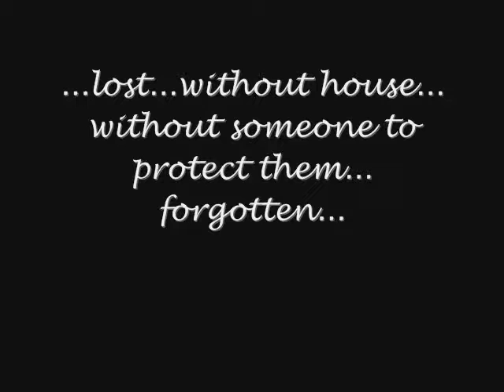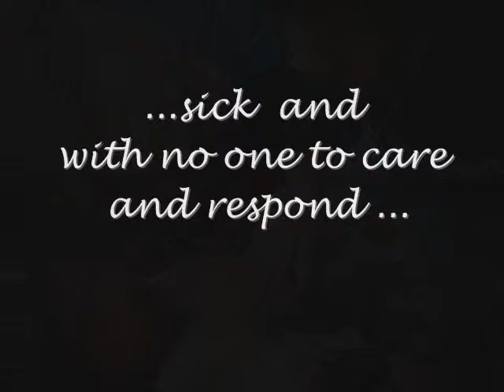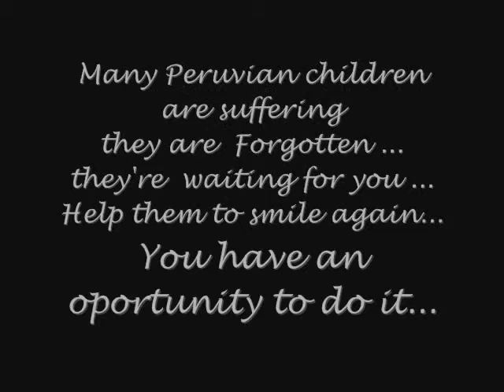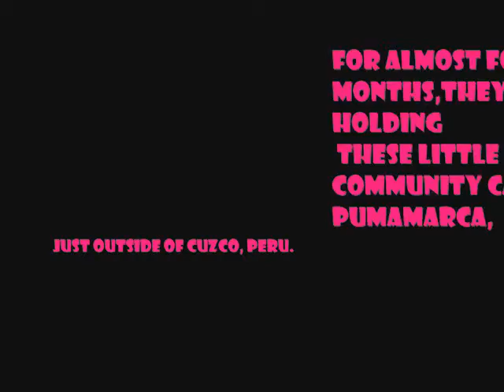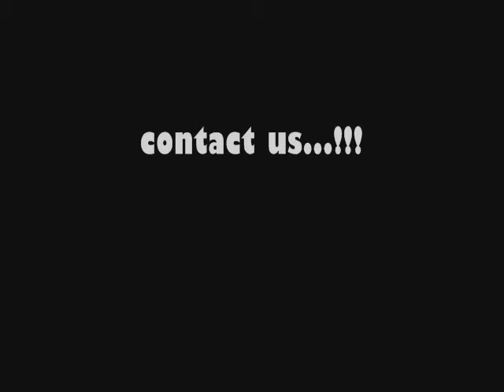Want to volunteer ...COme to PErU By Ana Pau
as you see there many kids that need alot of help and Peru's challenge give to them
some solutions to their problems...so you can be a menber of this program that
not only help children in extreme poverty but also give you the opportunity to know Peru...
This time I don't appear but I put some Photos...
I hope this video likes you:) kisses
Teacher David White